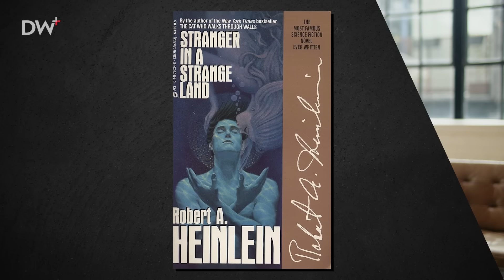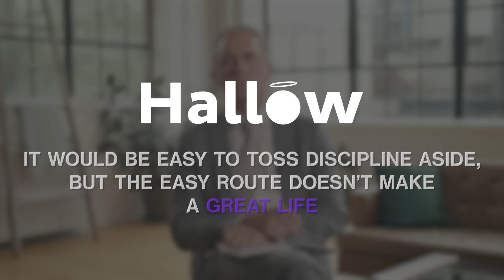Immortality, Religion, & the Search for Life | Dr. David Kipping | EP 463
Dr. Jordan Peterson sits down with the director of the Cool Worlds Lab at Columbia University, Dr. David Kipping. They discuss the likelihood of finding life elsewhere in the universe, what it means to be a Type I civilization, why Mars is our best chance at interplanetary expansion, the comparative rarity of a solar system like ours, and science fiction concepts, such as the Dyson sphere, which may one day become a reality.

David Kipping is an associate professor of astronomy and director of the Cool Worlds Lab at Columbia University in New York City. He has published over a hundred peer reviewed research articles, spanning the fields of exoplanet and exomoon detection, astrostatistics, astrobiology, and technosignatures. He is also an active communicator of science through his popular YouTube channel Cool Worlds.

This episode was recorded on June 28, 2024

Birch Gold: Text "JORDAN" to 989898 for your no-cost, no-obligation, FREE information kit.

- Links -

- Chapters -

(0:00) Coming up
(0:24) Intro
(2:05) Are we alone in the universe?
(6:32) The Fermi paradox, the flame of consciousness
(9:48) Why scientists don’t like the idea that we might be special, the weak anthropic principle
(12:45) The experience of the observer, what other forms life might take
(17:03) The mediocrity principle, the most common types of planets in the universe
(21:34) Why look for life on Mars? If it’s anywhere, it’s everywhere
(25:12) Civilizational types: where we rank
(29:29) The study of exoplanets: how we find them and what they tell us
(37:00) Delayed acceptance, what proved their existence it in 2000
(38:20) Why are “mini-Neptunes” the most common planet in the universe?
(42:03) Our solar system is not the universal template
(43:23) The religious axioms present in the search for life, Grok
(47:06) The overlap of the conceptual and physical heaven
(50:08) The fear of annihilation and the hope of being remembered
(53:21) Dyson spheres: what happens when we become a Type II civilization
(57:06) The possibility of using all of our resources, the limits of computational power
(1:00:45) Would an advanced civilization willingly enter a simulation?
(1:02:57) Immortality and the matrix: Dyson’s eternal intelligence
(1:04:27) Time’s arrow, Hawking radiation, and the heat death of the universe
(1:10:18) We might have disproved the Big Bang
(1:15:44) Dark matter and dark energy
(1:23:26) Quantum theory has disturbing implications